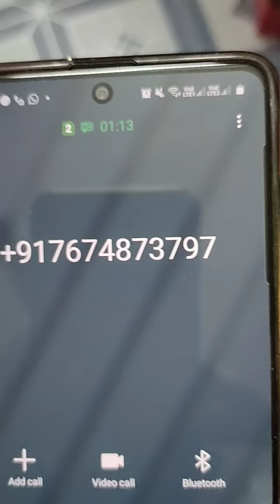మీరు మట్టి బొమ్మలు. అంటే మేము మూడు మేకులు అంటాం..సరేనా ..PART 1